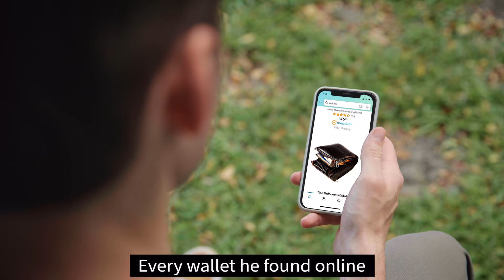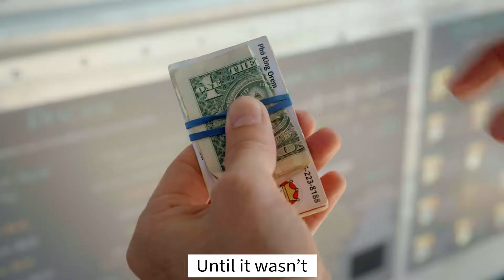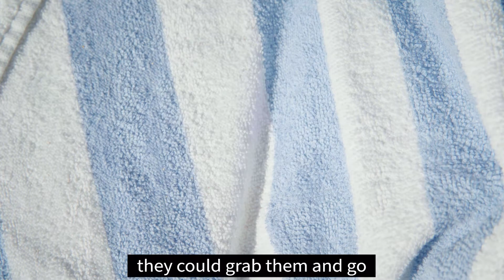Thread: Carry On by Creatably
Who made the Thread video? Creatably.

Creatably is a creative ad agency driven by results. Thread’s wallet is the choice for minimalist adventurers who want to get their s@t together. With Creatably being based in Utah, you can imagine how pumped we were to shoot on location.